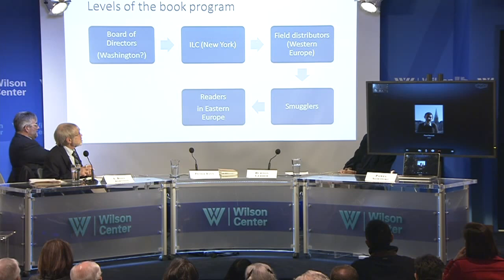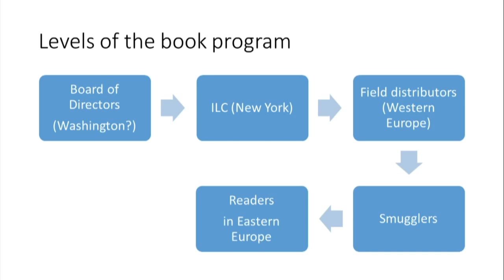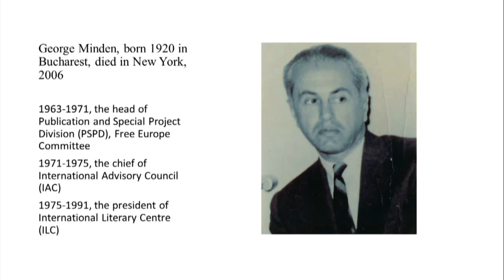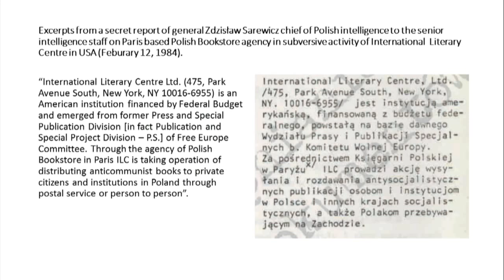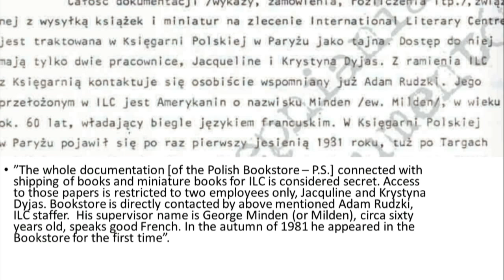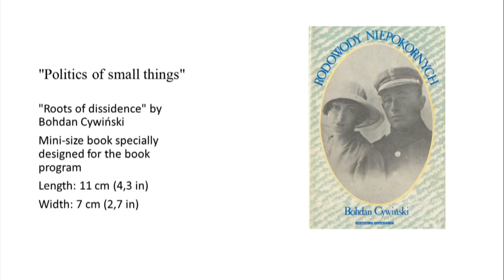Marshall Plan for the Mind: The CIA Covert Book Program during the Cold War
The information monopoly of Communist regimes in the Soviet Union and Eastern Europe was weakened by a covert CIA program to send books and other printed material behind the Iron Curtain. Between 1958 and 1991, some 10 million books and periodicals were distributed to East European and Soviet citizens.